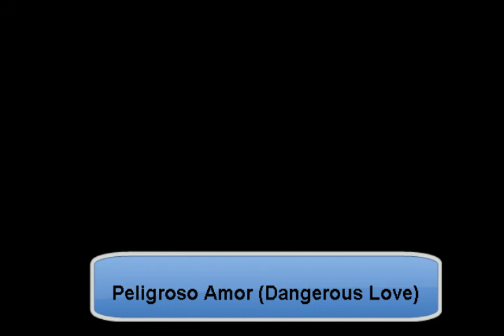Peligroso Amor (Dangerous Love)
HOMEMADE TUNES BY J. C. Menapace. "Peligroso Amor (Dangerous Love)" is a soft-rock tune, in Am, T=90.